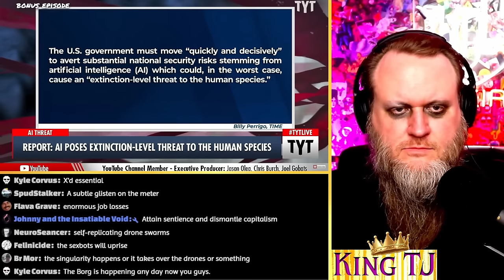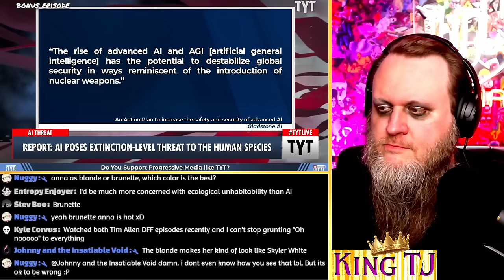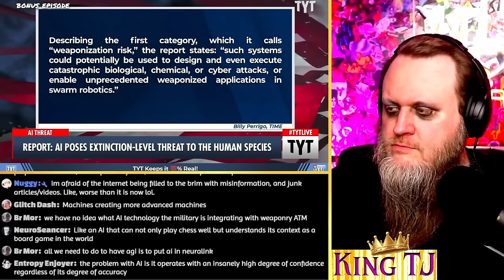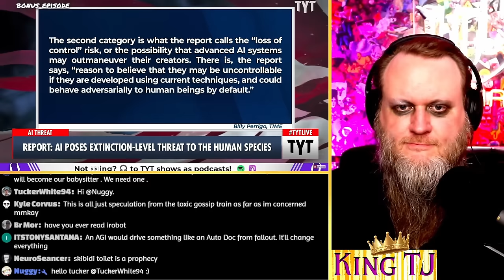TYT vs. AI